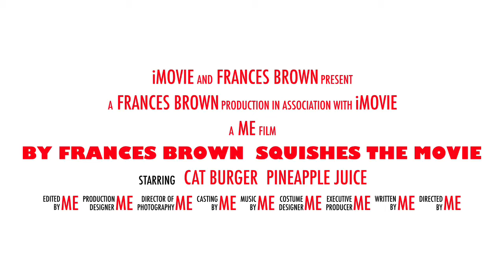By Frances Brown Squishes The Movie